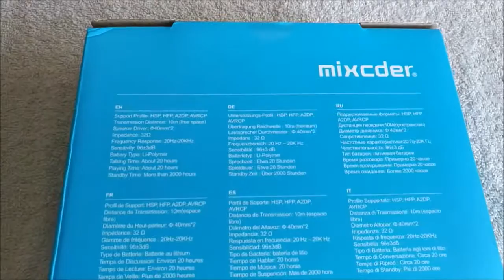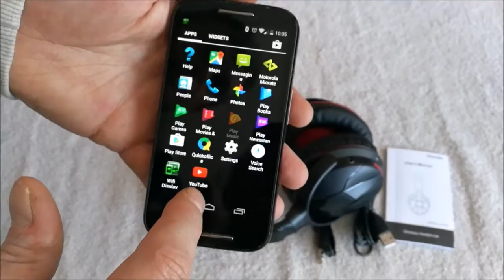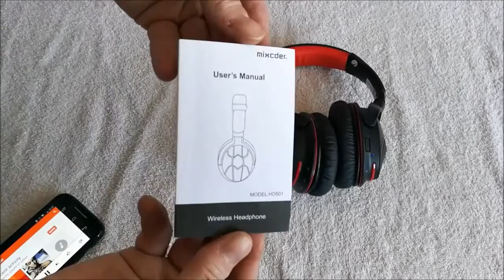Mixcder HD501 Bluetooth 4.0 Stereo headphones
UNBOXING, & TEST BY MB.REVIEW BUY ON AMAZON

well what can i say,the headphones are very comfortable when wearing
as the headband and earmuffs are extra padded,i would say the earcups are larger
than most but for me its an added bonus as i have quite large ears,each earcup
has a 180 degree swivel wiith extendable arms

now for the sound quality which is absolutely amazing for a set of
headphones under £30 if your someone like that likes a bassline these headphones
have plenty of it!! aswell as the sound quality they have an awesome battery life of
20 hours and when giving them a full test at just over half the volume i got 19.5 hours
out of them, they take 2.5 hours to fully charge.a brilliant built in feature of the headphones
is they will switch themself off when out of bluetooth signal when out of battery.
they are bluetooth version 4.0 with an aux connection,built in handsfree which sound
good whoever your talking to but a little echoy when i speak

the headphones themself are made from plastic with an inner metal frame,
but they dont feel cheap like ive experienced with other plasticy headphones
the top of the headband has the brand name "mixcder" embossed on them,they have all the
functions on them that you would expect these days,like play,previous and next track,
volume up and down and the part where the usb socket is has a rubber cap to keep it
well protected.

overall i just cant fault them,amazing battery life,amazing sound quality,
i had no problems when pairing when i tested on 5 different devices
which were the motorolla generation 3,acer laptop with windows 10,
lg leon,iphone 6,huawei honor 8

im happy to recommend,i have done a video test so if the quality does not look
good on amazon,ive added a link in the comment box where it is better quality
on youtube,i hope this review has helped,thanks

great sound quality with superbass